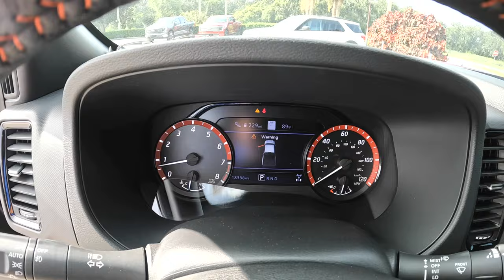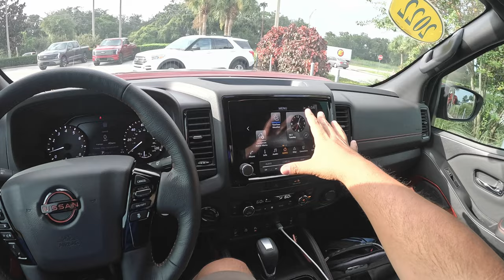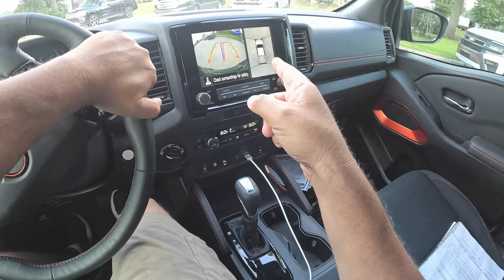Nissan Frontier Pro 4X 3.8L 2022 - Es Buena Compra Usada ? Prueba de Manejo y Reseña POV -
Bienvenidos a Pedro lo Maneja !

Mi primera vez de tras del volante de la 3ra generacion Nissan Frontier!

Esta Nissan Frontier que estoy manejando hoy es una 2022 Frontier Pro-4X. Uno de los mejores models que ofrece Nissan. Es mi primera vez manejando esta nueva generacion y la encuentro mucho mejor en todos aspectos que la generacion anterior. Me gusto bastante esta Frontier, se ve muy bien y el interior esta mucho mejor, mas moderno y maneja muy bien. El motor V6 con 310 hp tiene buena potencia para el tamaño de camioneta que es esta Frontier. Es buena pickup y yo creo que es una buna compra ya sea nueva o usada.

Le doy las Gracias a Bartow Ford y a Tim G.  por la oportunidad de manejar esta Frontier. Aqui les dejo sus detalles de informacion por si gustan contactarlos:

Bartow Ford
2800 US HWY 98 N

Esta Frontier que maneje tiene 18,350 millas y estan pidiendo $39,900.
(al momento de grabacion)